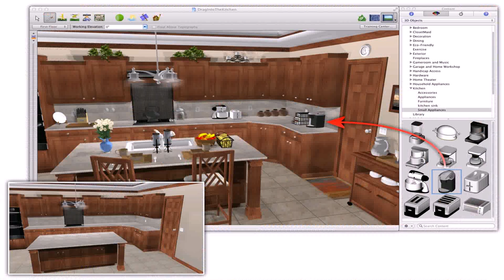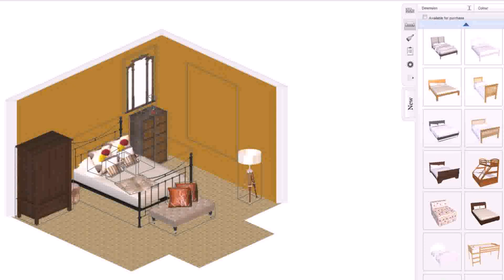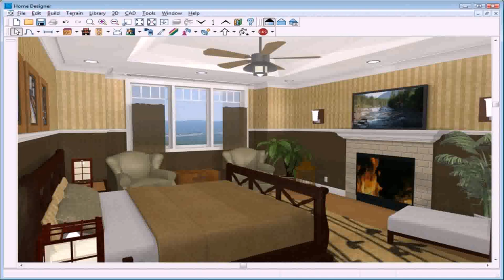Kitchen Design Layout Software Free Download (see description)